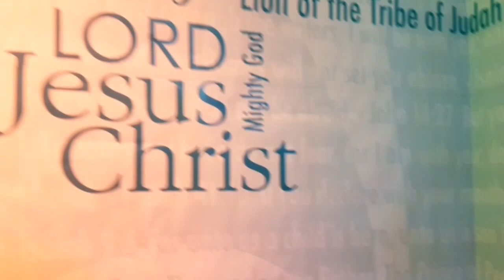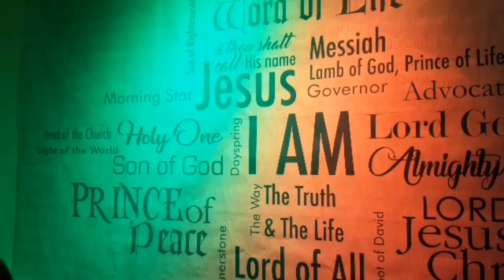Go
GCI WT
concert prep 18-10-19